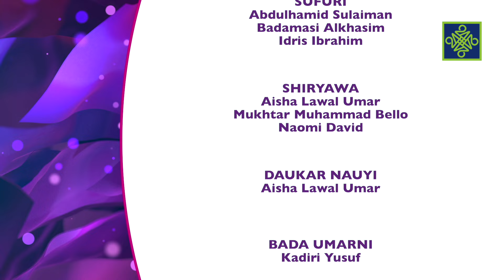MATA A YAU | KASHI NA 119 | AREWA24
African women Talk show